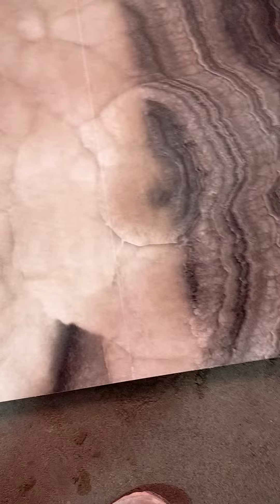How to cutting the tiles/ how to fitting tiles/ tiles installation technique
amazing construction
building
Construction engineering
Great build content
creative building
construction tips
Excellent Techniques In Construction Of Living Room Floors Using Large Size Ceramic Tiles 120 x120cm
How to install beautiful large size ceramic floor tiles easily
bedroom floor construction technique using large size ceramic tiles 120 x 120 cm
modern beautiful floor design
Amazing techniques for building bedrooms with ceramic tiles
ceramic tiles
techniques
techniques install ceramic tiles
bedroom floor
construction bedroom ceramic tiles
easy construction technique for bedroom floor with ceramic tiles
building living room with ceramic tiles
amazing
techniques install floor tiles new style
techniques install floor with ceramic tile tile fixing on floor
tile fixing
tile fixing on wall
tile fixing in bathroom
tile fixing tools
tile fixing with bondtile adhesive
tile pasting
tile pasting with bond
ceramic tiles price in pakistan,ceramic tiles,porcelain tiles
marble price in pakistan
parable price,tile
tile floor installation
tile shower installation
tiles hop
tiles new design
tiles new design tiles new
vitrified tiles
vitrified tiles designs
vitrified tiles flooring india
trk constructions
awesome tiles design
TRK constructions
vitrified tiles design,new tiles,golden border
tv cabinet tiles
wall tiles
installation with perfect
tiles fitting on wall
Techniques
tiles fitting
wall tiles fitting
tiles design
wall tiles Kaise fitting Kare
tiles design 2023
bedroom tiles design 3D
wall tiles design
wb construction
for tiles design
Tiles

How to install floor tiles
how to floor tile installation
 how to install flooring tile
  floor tile installation
   floor tiles design
    floor tile installation process
    floor tile installation techniques
    tile installation floor
    how to install floor tile step by step
    how to
    install
     floor
      tile
      step by step
       sand and cement mixer mortar
        4×2 tiles design
        tiles flooring on house
        tiles fitting to perfect
         Living room tiles flooringl
          bedroom tiles design
          Washroom floor tiles fitting
          Kitchen wooden tiles
          how to fitting concealed tank tiles how to install concealed tank tiles
          How to fitting shower wall tiles
          How to install shower wall tiles design

you tube